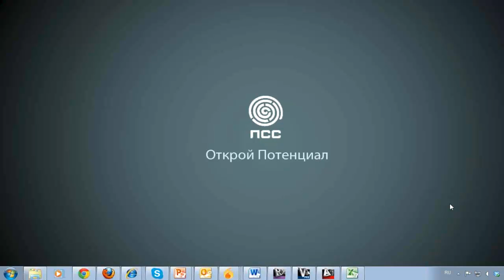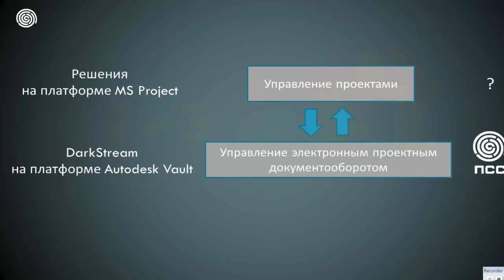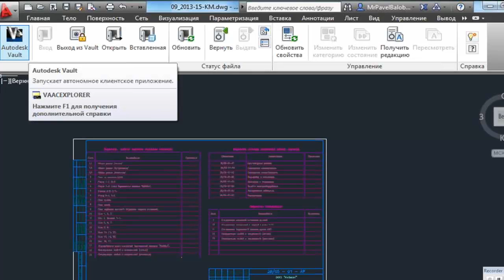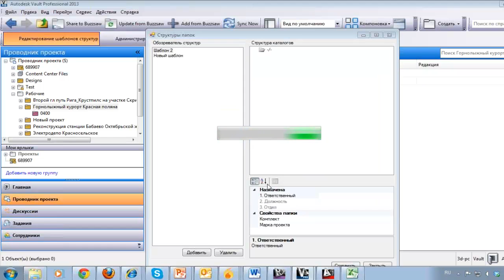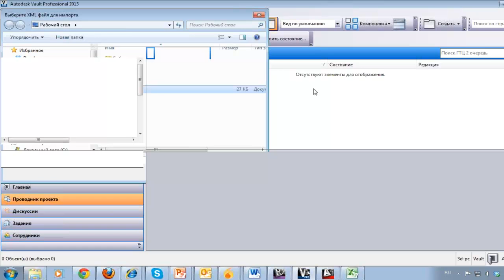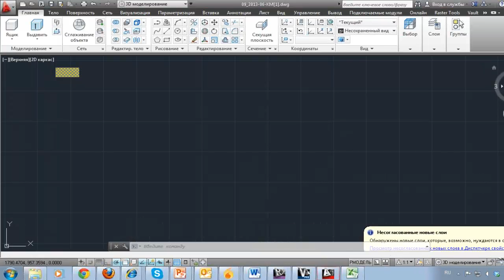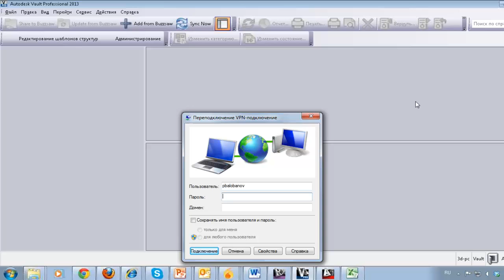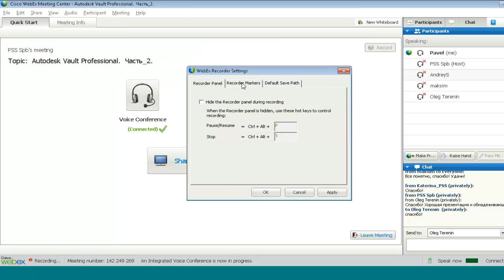Autodesk Vault Professional. Часть 2.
1. Лучшие практики для внедренцев на основе собственного опыта и докладов Autodesk University:
• Регламент взаимодействия проектировщиков
• Установка ПО
• "Must-have" характеристики внедренца со стороны Заказчика и Исполнителя
2. Разработка под Vault:
• Приподнимая завесу тайны (простая функция создания структуры папок Vault)
• Видение и стратегия ПСС